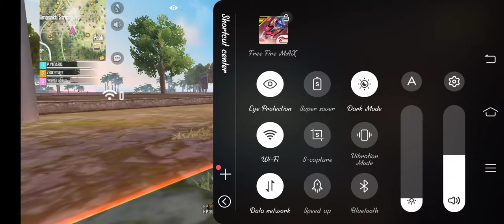very fast movement custom gameplay 3vs 3 my all friends playing raistar in my team